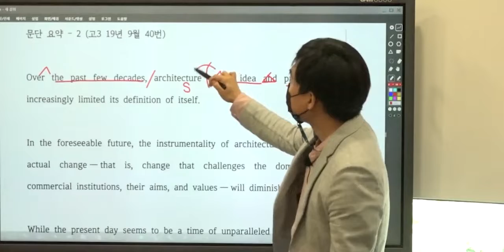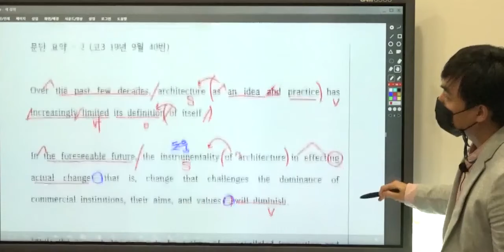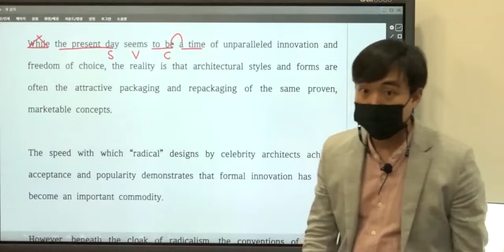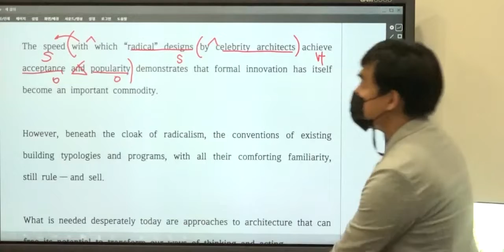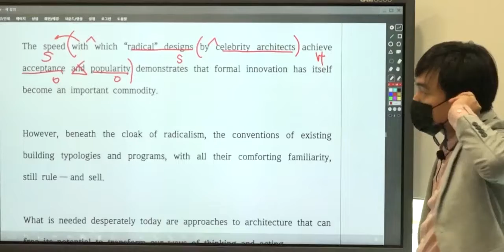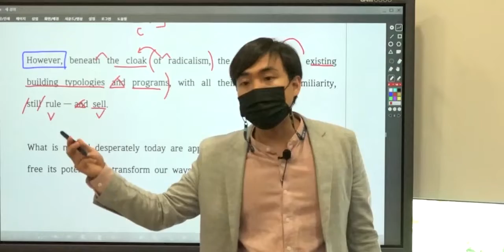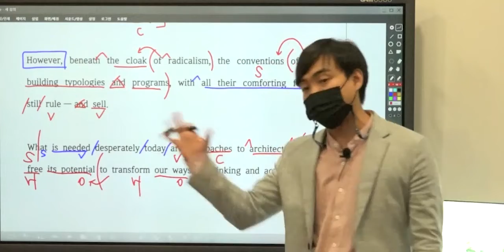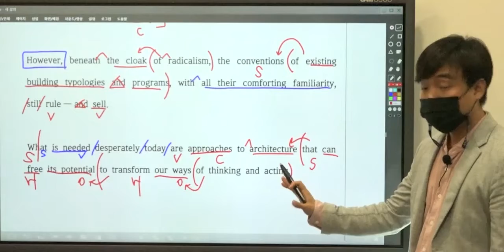고3 19년 9월 40번 해설강의